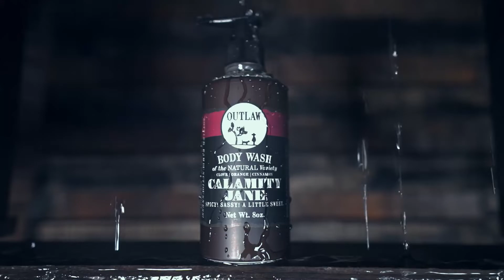Calamity Jane Body Wash: Spice up your shower with the spicy and sweet scent of clove & orange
Calamity Jane was a little spicy and a little sweet... and that's why we made this scent inspired by her spirit: clove, orange, cinnamon, and a kick of whiskey. The body wash will transform your shower in to a rabble-rousing good time, with the invigorating satin of suds from natural ingredients (no filthy stuff among these Outlaws!).

Our bottles are recyclable aluminum, so this doesn't have to be your body wash bottle's last stand.